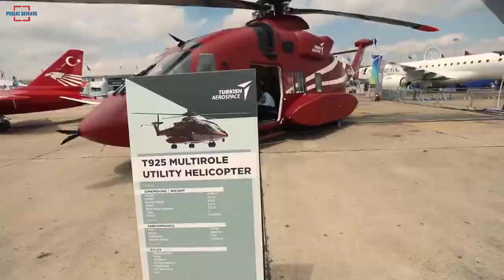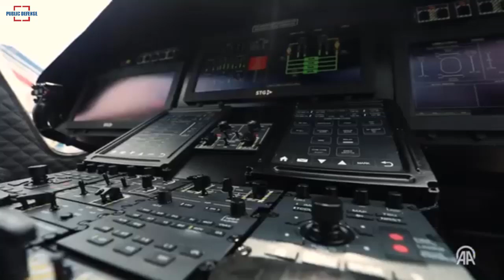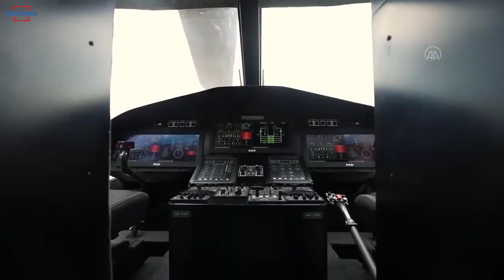Turkish Aerospace Showing Off the New T925 Utility Helicopter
TAI is showing off a full-scale model of the T925 Utility Helicopter for the first time as part of the Paris Air Show. The T925 was at the show under the tail number TC-925.